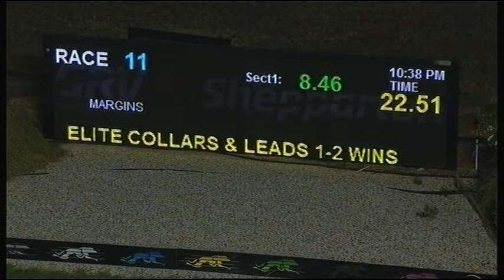SHP MON 28 JAN 19 R11